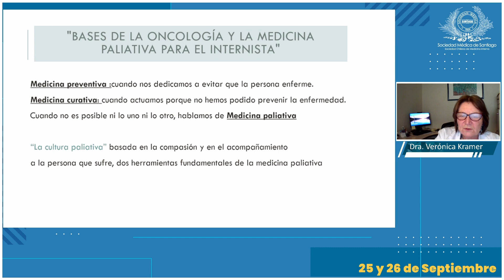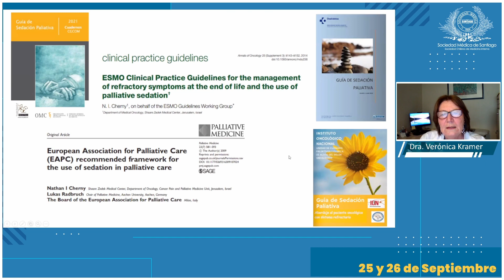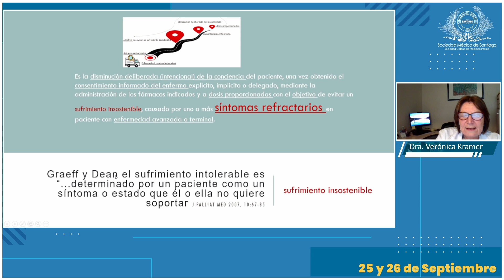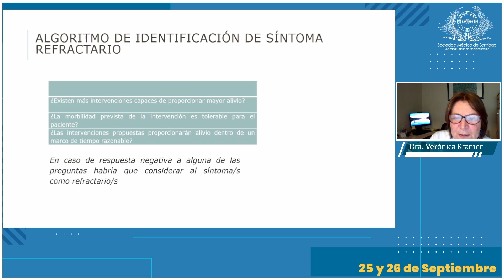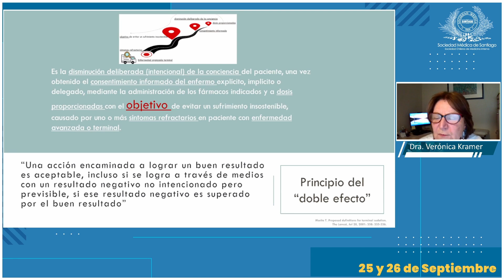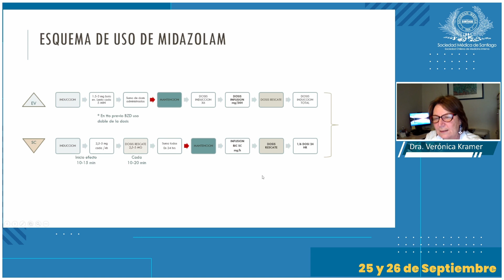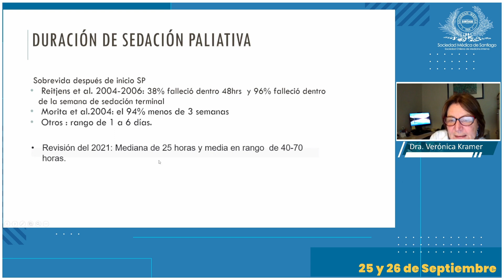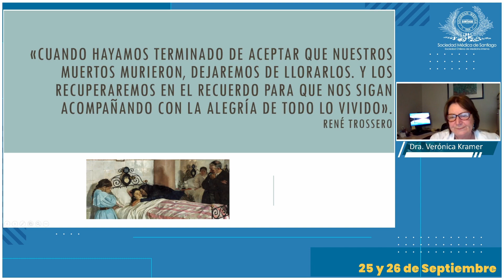23 Sedacion paliativa